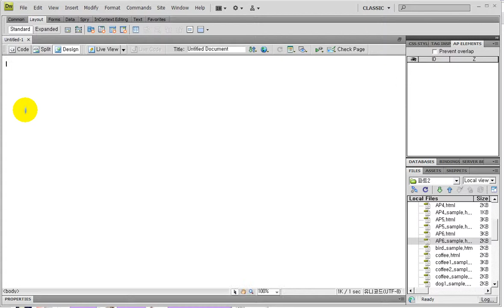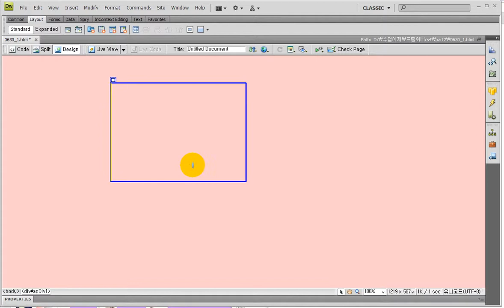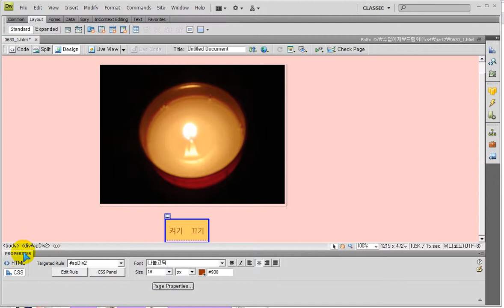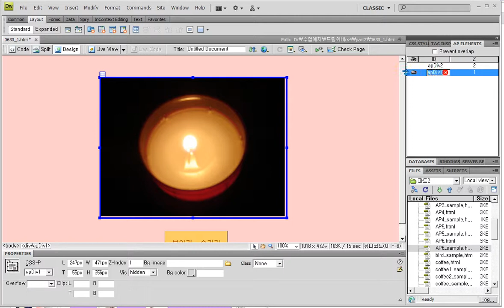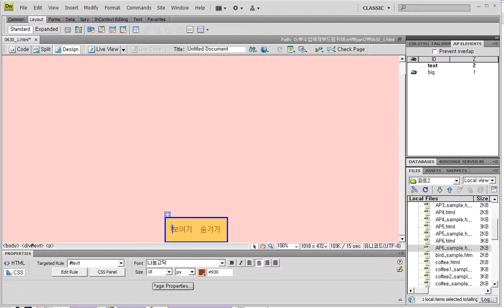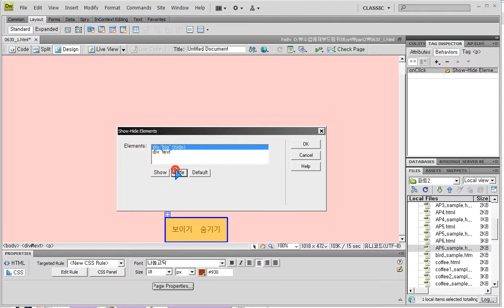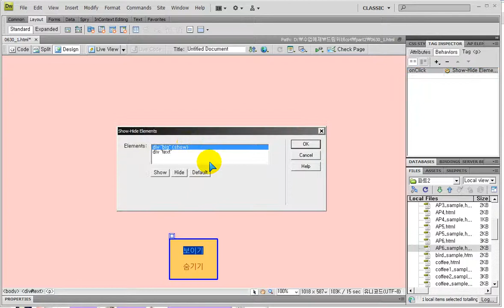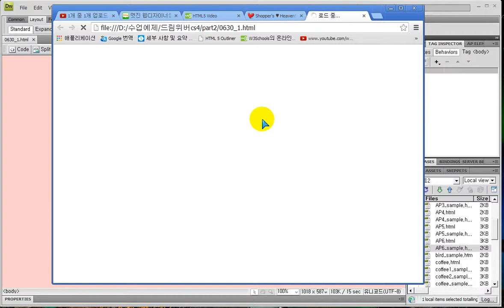드림위버) div 보이기/감추기 -- Dreamweaver) show/hide divs